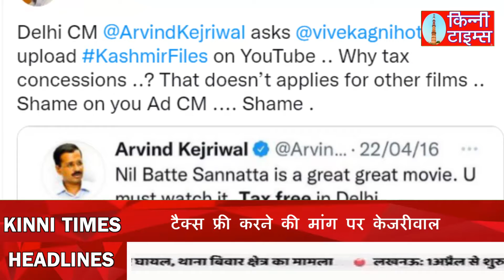The Kashmir Files पर Arvind Kejriwal ने MODI और Vivek Agnihotri को कर डाला EXPOSE? | Best Speech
New Delhi : The Kashmir Files: फिल्‍म The Kashmir Files' को Delhi में करमुक्‍त करने की मांग को लेकर दिल्‍ली के बीजेपी विधायक और सीएम अरविंद केजरीवाल Arvind Kejriwal आमने सामने हैं. फिल्‍म को देश की राजधानी में मनोरंजन कर मुक्‍त करने की मांग पर जवाब देते हुए केजरीवाल ने विधानसभा में कहा, 'फिल्‍म को यू-ट्यूब पर अपलोड कर दीजिए. विधानसभा में अपने संबोधन के दौरान केजरीवाल ने कहा, 'वे कह रहे हैं 'द कश्‍मीर फाइल्‍स' को कर मुक्‍त करिए. इसे यूट्यूब पर डाल दो, यह मुफ्त हो जाएगी.' उन्‍होंने कहा, 'आप हमसे इसे टैक्‍सफ्री करने को क्‍यों कह रहे हैं. यदि आप इच्‍छुक हैं तो विवेक अग्निहोत्री (फिल्‍म के निर्देशक) से इसे यूट्यूब पर डालने के लिए कहिए, यह फ्री हो जाएगी.'